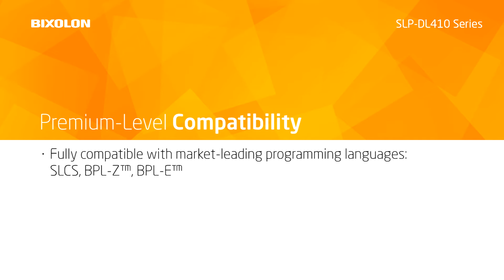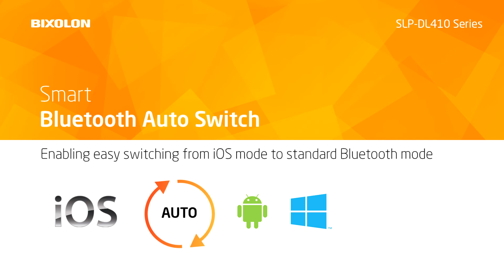Discover a Ultra-Compact, Economic & Specialized BIXOLON SLP-DL410 Series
Discover an Ultra-Compact, Economic & Specialized BIXOLON SLP-DL410 Series